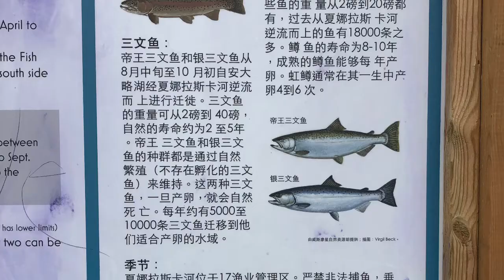The return of salmon - Port Hope, ON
三文鱼洄游，salmon